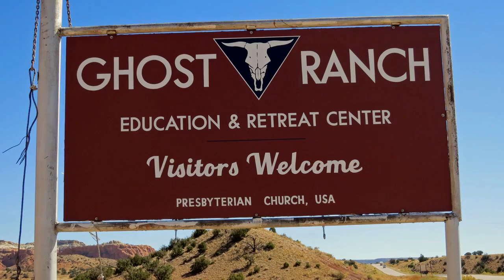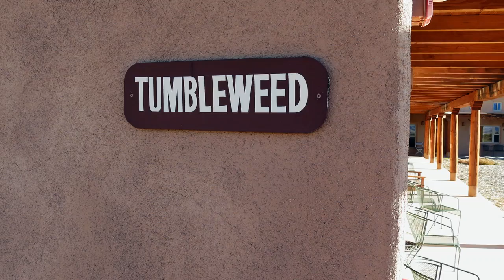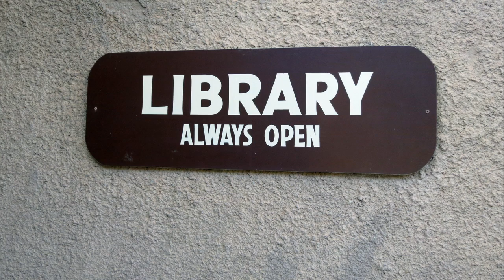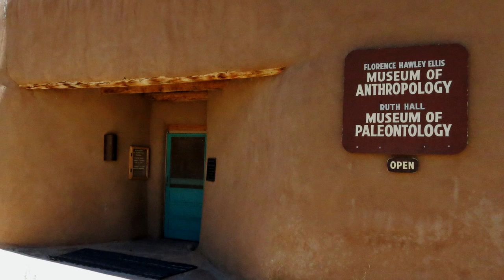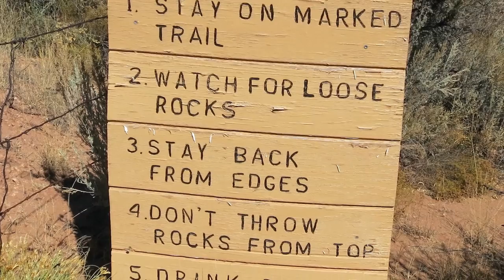2015 New Mexico Part 4 Ghost Ranch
Ghost Ranch, New Mexico